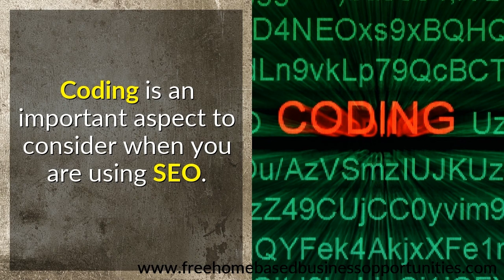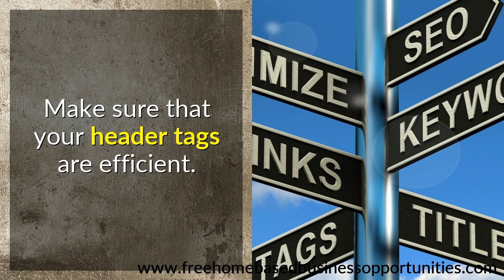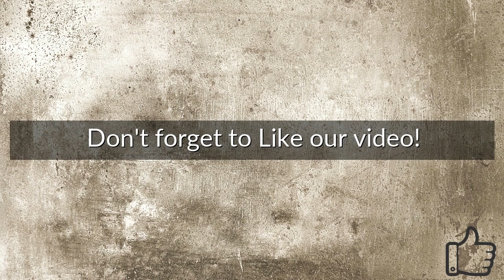Why SEO Is Important For Website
SEO is important for your marketing website because you would want your site to appear in the search engine result when your viewers doing their searches online. No one new will be able to find your website if you are not properly using SEO. Make sure your site gets found by following the tips in this article.

Coding is an important aspect to consider when you are using SEO. If your site has a lot of messy JavaScript codes holding it together, search bots won't be able to classify it and your ranking will suffer heavily. Using Flash without textual descriptions makes it impossible to index your site.

Research possible keywords first. Learn which particular keywords should be utilized as you build your site's content and titles. Keyword research can let you know what people are searching for in your categories. Highlight these items throughout your site to rise in the rankings of the major engines.

To boost website traffic, check your content and try improving it. Site visitors are wanting to read relevant information, and better optimized content is the way to help improve your site traffic as well.

Make sure that your header tags are efficient. They can be a bit too big sometimes, but use CSS and change their size. Search engines often use headers to rank sites in search engines. This makes headers crucial. These tags are meant to underscore key points about your offerings in order to cause search engines to take notice.

Keep your focus to just one subject per page. Don't try to promote all of your products on one post or a single article. Your customer will just be confused and not want to stay. With a single focus page, you will have greater results.

Make sure your site is easy on the eyes. Obviously you want to obtain higher rankings so your website has to be simple, clear and easy to use. Functions that allow bold, enlarged fonts should also be used to attract the reader's eyes. While you are trying to optimize your site to get the best search engine results, keep the reader in mind as well.

Proofreading is a vital part of every website, but it usually is neglected. Make sure your website is readable by both man and machine. If you have misspelled keywords or a lot of grammar errors, you will most likely not be included in search engine results.

The way you optimize your own business for your customers is the same logic you should use in optimizing it for search engines. There are a lot of web-based business that do not know this.